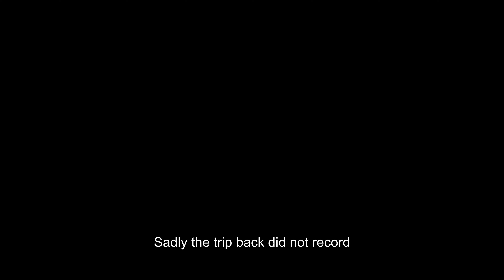Real Life Trucking EP 44 On our way to a new mill